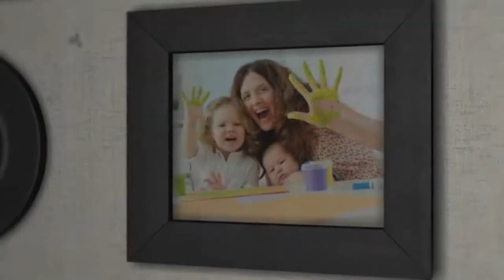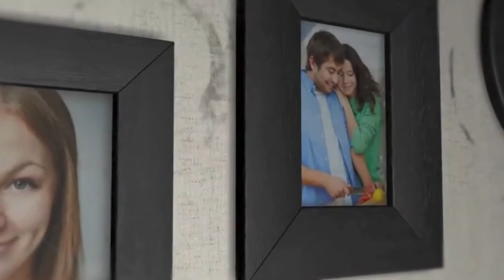Bell Jar purple beyond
a song of lost and longing when sorrow seem to be the up hill path we at one time must all tread. Beautiful words and music

part copyright to "Yedachu Malayalam Lyrical Video ", visual content administered by: Tseries Music